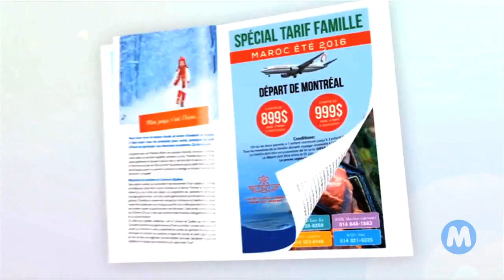NOS ÉLUS: MARIE MONTPETIT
"Nos élus" est une nouvelle émission proposée par M télé, dans le but de questionner nos représentants à différents niveaux, fédéral, provincial, municipal et scolaire, tous partis confondus, sur leur bilan, leur vision, ainsi que leurs priorités.
C'est aussi une manière de les faire connaître auprès des citoyens, et plus particulièrement ceux issus de la Diversité et les nouveaux arrivants.
Notre invité pour ce premier numéro: Mme Marie MONTPETIT, Députée de Crémazie (Parti libéral du Québec) et
adjointe parlementaire du ministre de la Santé et des Services sociaux.